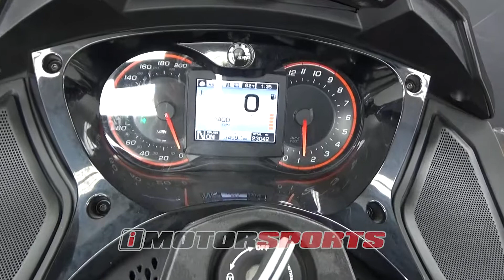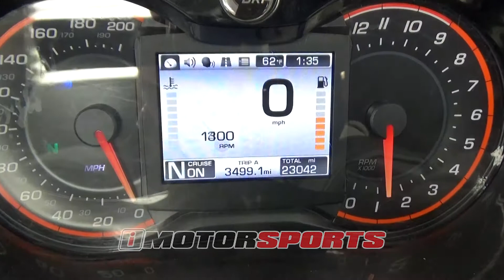2013 Can-Am ST-S A4104 @ iMotorsports